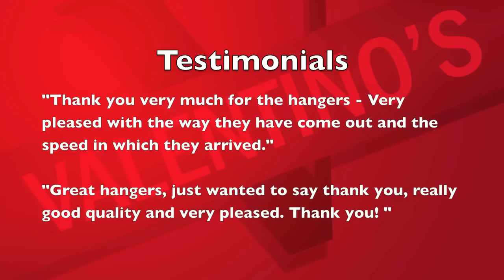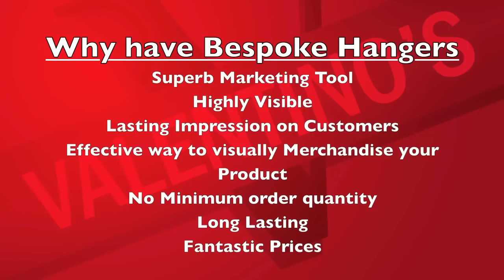Bespoke Clothes Hangers UK For Canterbury NZ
Video displaying bespoke clothes hangers produced for Canterbury of New Zealand by Valentinos Displays in the UK.

Printed hangers for a fashion clothing retailer. Whether your looking for customised ink printed hangers, branded hangers with labels or laser engraved hangers with your logo etched into the wood Valentino's produce UK custom hangers for your specifications.